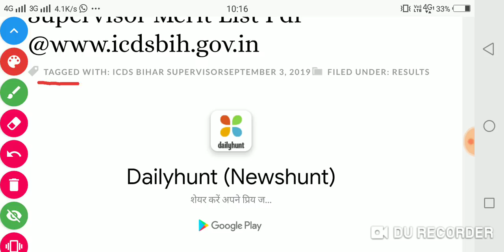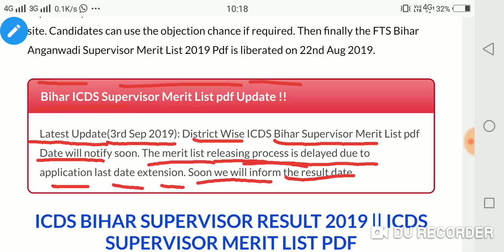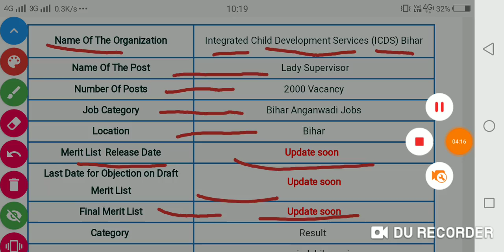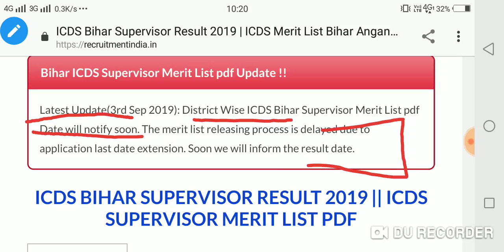Bihar Anganwadi Lady Supervisor Result Merit //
Bihar lady supervisor result update

Video link